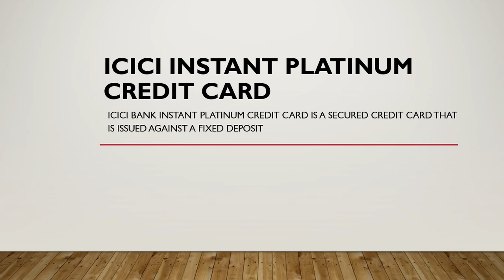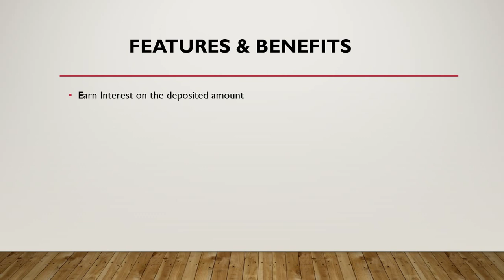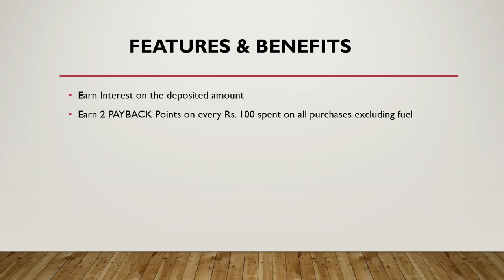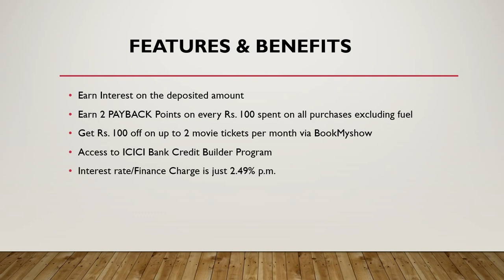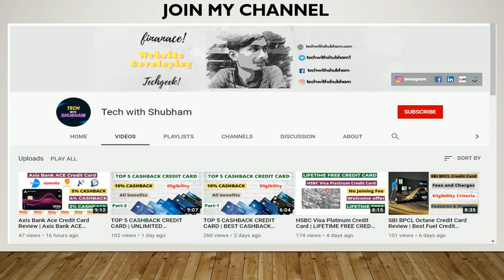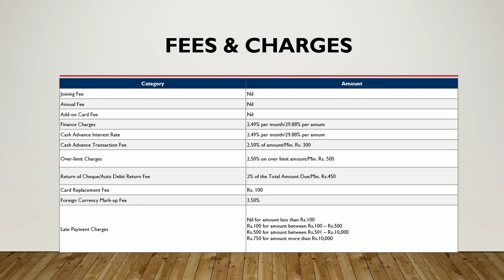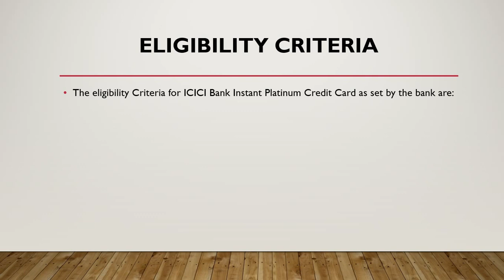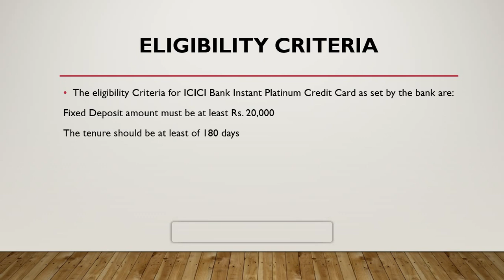LIFETIME FREE CREDIT CARD | ICICI LIFETIME FREE CREDIT CARD | ICICI INSTANT PLATINUM CREDIT CARD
LIFETIME FREE CREDIT CARD | ICICI PLATINUM CHIP CREDIT CARD | ICICI INSTANT PLATINUM CREDIT CARD

(sometimes this link not working then open your telegram app and search "@techwithshubham" than join

किसी भी Song के Lyrics के लिए निचे दिए Website पर Visit करे
some tags:-
icici platinum chip credit card charges

icici platinum chip credit card limit

icici platinum chip credit card lifetime free

icici instant platinum credit card limit

icici platinum chip credit card eligibility

icici platinum credit card review

icici platinum credit card cash limit

icici platinum credit card eligibility

icici instant platinum credit card billing cycle

icici coral credit card

icici bank instant platinum credit card against fd limit

icici instant platinum card review

icici credit card against fd

icici credit card offers

axis bank insta easy credit card

icici platinum chip credit card

lifetime free credit card hdfc

sbi lifetime free credit card

sbi unnati credit card

free credit card with money

lifetime free credit card icici

lifetime free credit card axis bank

credit card with no annual fee india

lifetime free credit card against fd

credit card against fd hdfc

sbi fd credit card

how to increase credit card limit against fd